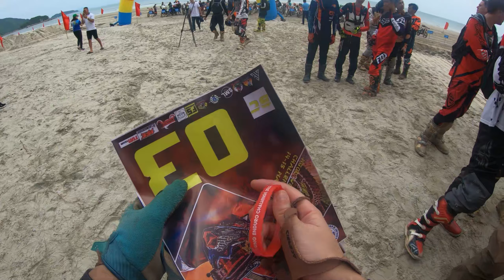Ngọc Vừng Enduro Challenge 2022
Ngọc Vừng is a beautiful island that welcomed Enduro riders for a race.

The race were intense, 2 days of riding on beach, a lot of sunk bikes and even more fun and good moments.

Music in video:
Infraction - Hot Ice
Infraction - Walking

Alex Production - Tragegy
Alex Production - Evil